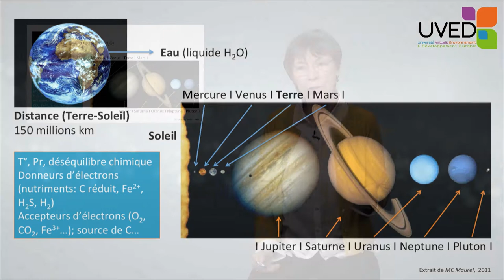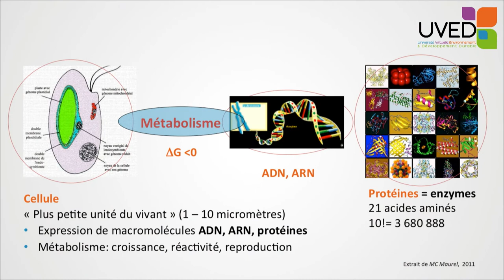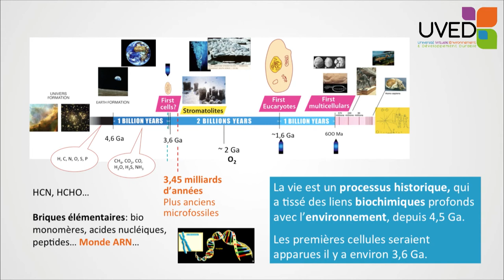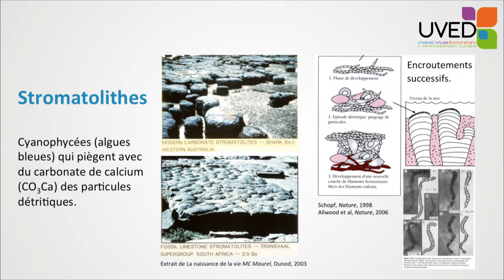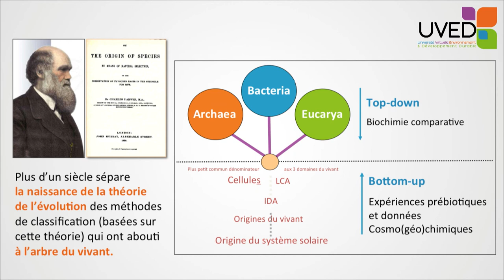Origines de la vie : le contexte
Marie-Christine Maurel explore les origines de la vie sur terre. Elle met en évidence les conditions qui prévalaient il y a plus de 3 milliards d'années, ainsi que l'émergence des premières formes de vie ayant donné naissance par la suite à l'arbre du vivant.